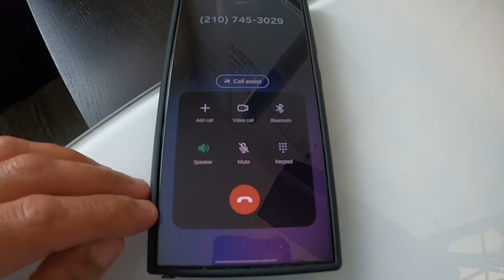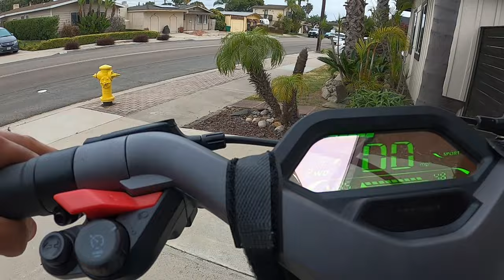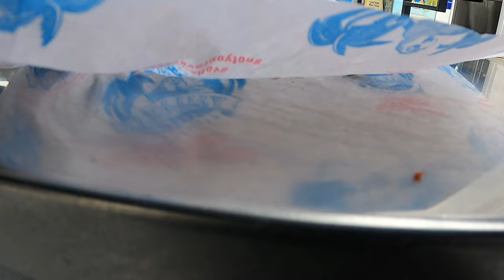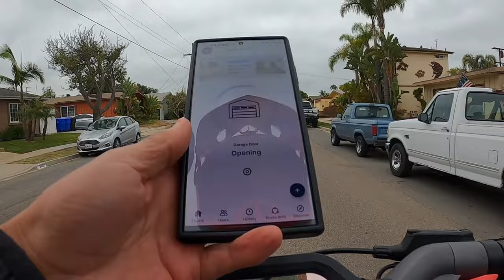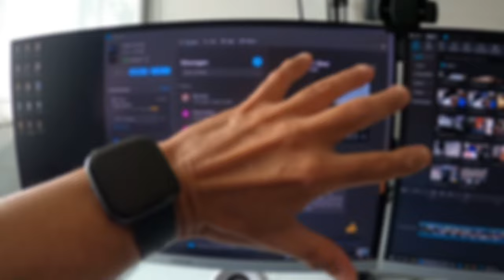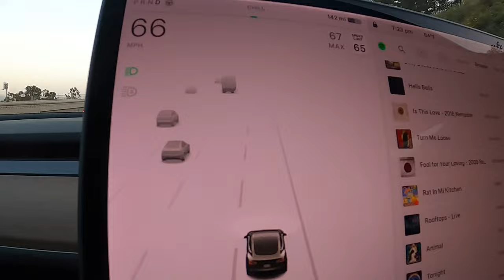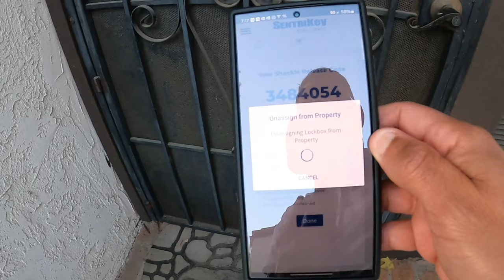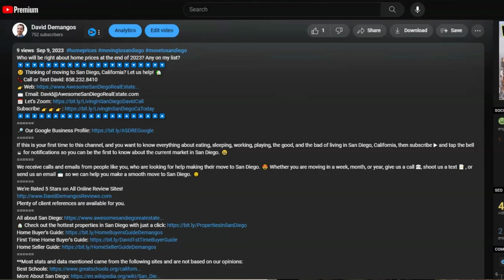What NO ONE Tells You About a Realtor's Daily Routine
- 🏡 Real estate agent David Demangos shares his daily routine
- 📅 Day filled with property inspections, listing appointments, and client meetings
- 🛠️ Handyman referral request from a fellow gym member
- 🌮 Breakfast burrito run on a super scooter
- 👯‍♂️ Networking and closing a 1031 exchange deal
🆓 FREE RESOURCES:
🏠REAL ESTATE AGENTS! WE ARE EXPANDING!